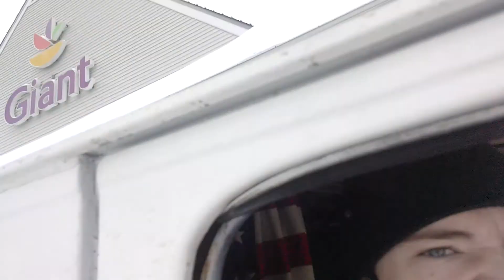Driving around in the beast